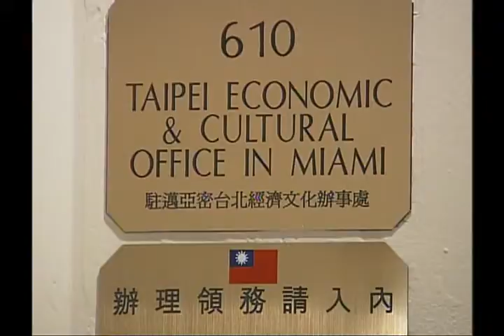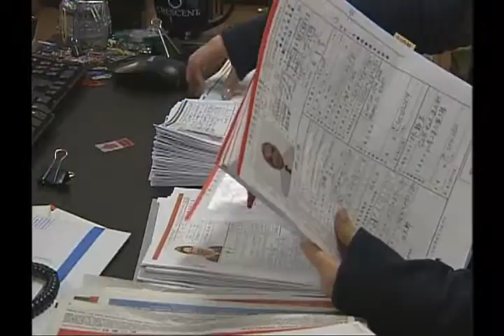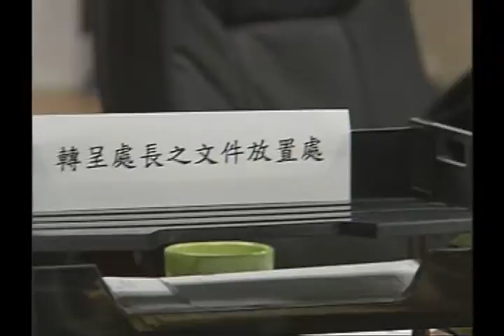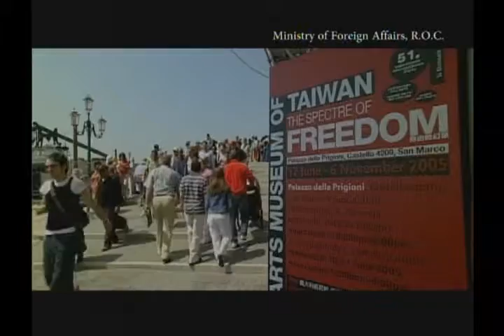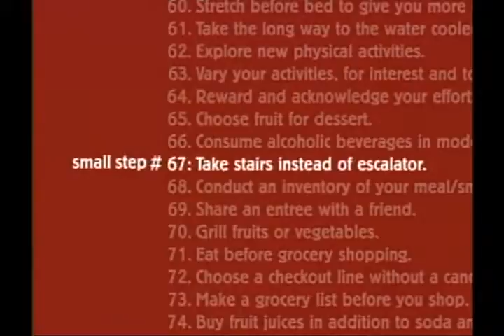佛州珊瑚閣電視台(CGTV)專訪牟處長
Director General Mou interviewed by CGTV